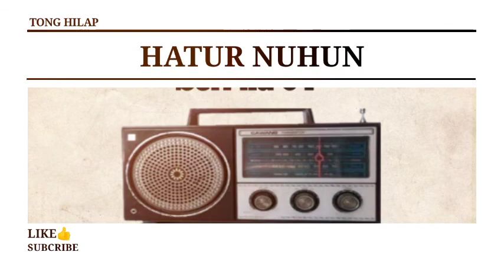Dongéng Mang barna. Dedemit Curug Sanghyang éps 04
Dongéng Mang Batna
Dedemit Curug Sanghyang.
yasana ki Leuksa
Sok ah kaparayun Sadayanaaa. !